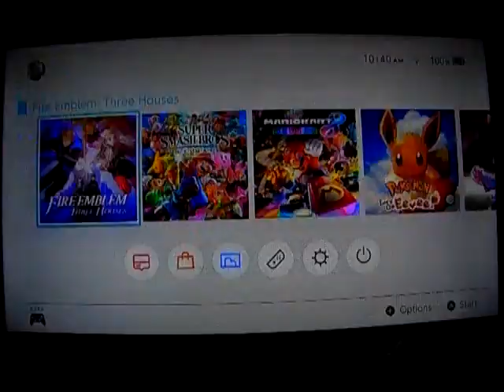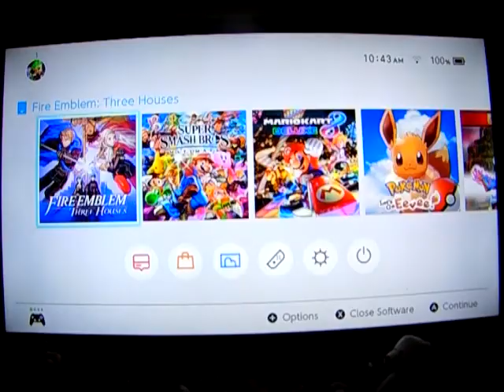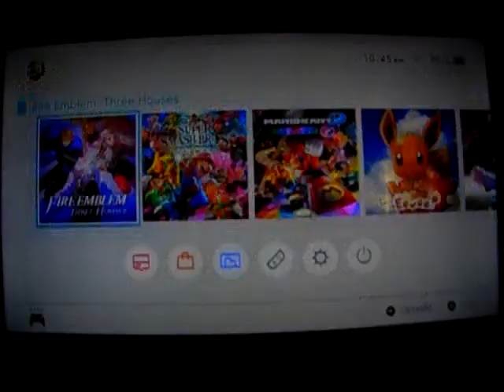Fire Emblem Three Houses: Let's Play: Ep 268